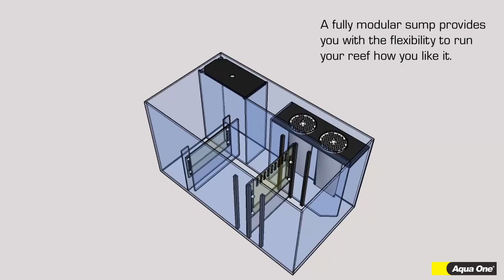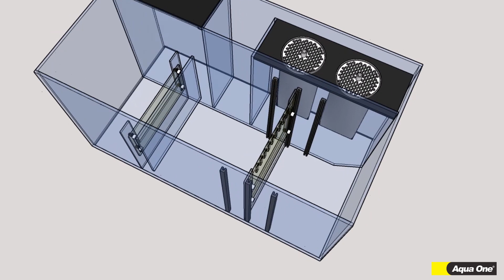Aqua One | ReefSys Marine Aquarium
The ReefSys Marine Aquarium is Aqua One's newest marine offering - perfect for beginners and experienced reef keepers alike. With a fully customisable sump and low iron, opti-white glass to ensure optimum viewing clarity, the ReefSys is waiting to become your next tank.